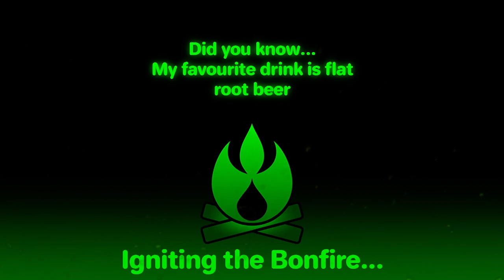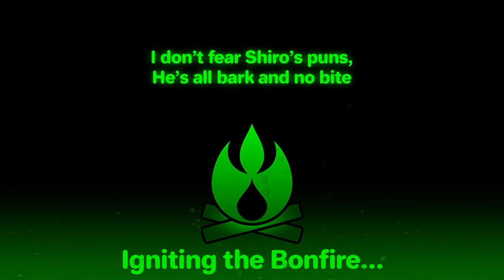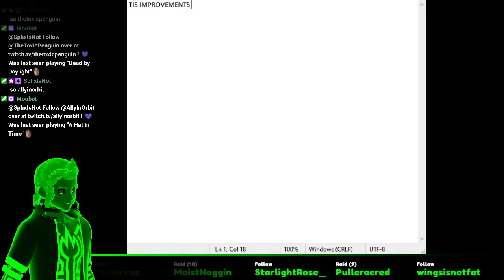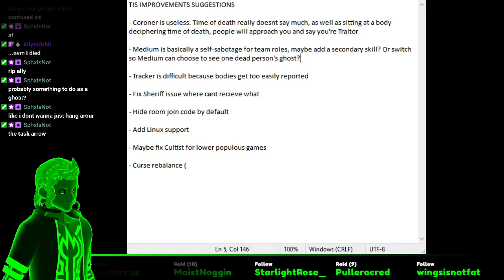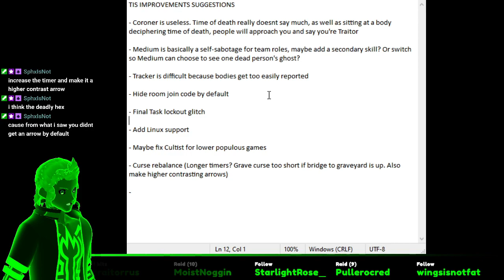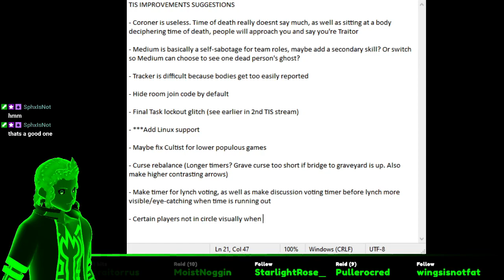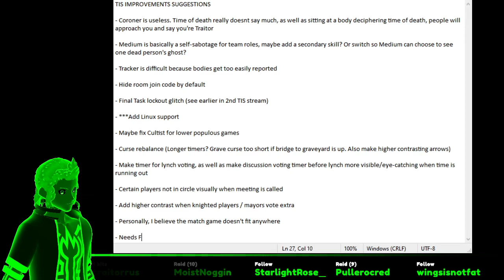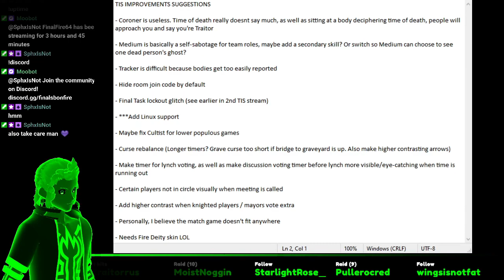Traitors in Salem (Alpha) - Needs More Fire (w/ Friends)